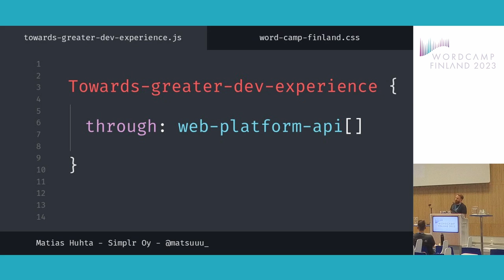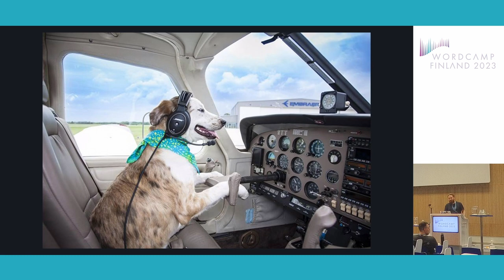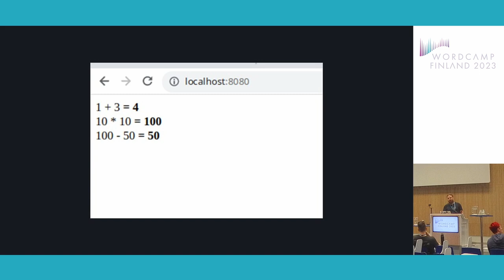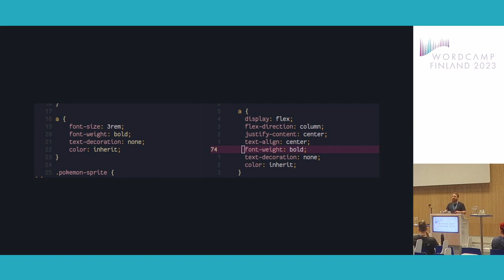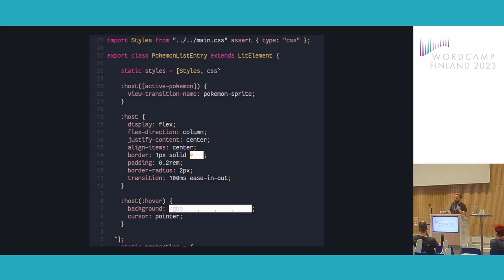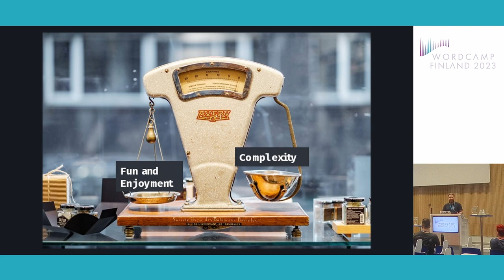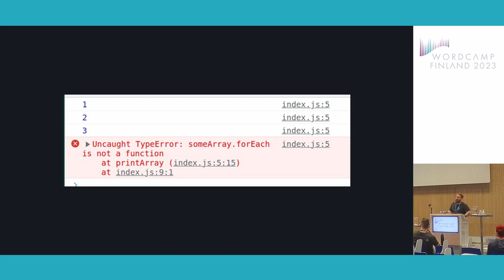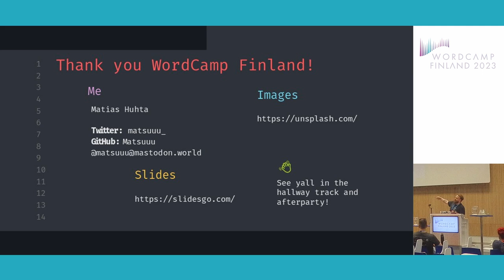Towards greater development experience through Web Platform API’s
Web Development has come a long way. From importing singular global scripts like jQuery to packaging your React projects into bundles to ES Modules. At the same time, support for more modular approaches for website development have surfaced.

In this talk we will be exploring how WordPress developers can utilize these new platform API’s to create modular building blocks for their site, while remaining completely buildless and in-browser.

After this talk you’ll be equipped with knowledge on some of the latest web platform API’s inluding but not limited to

– Web Components / Custom Elements

– ES Modules

– Import Maps

– CSS Modules

With these tools in your toolbox, you’ll be able to ship more ease-of-use and value to your customers in your WordPress projects.